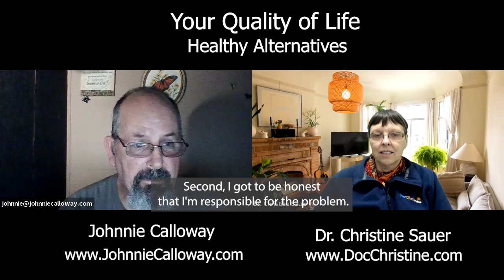Are you a victim of your circumstances or victorious?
Watch Dr. Christine Sauer and Johnnie Calloway talk on the "Your Quality of Life - Healthy Alternatives" Show about his journey from a devastating and abusive childhood through falling victim to drugs and alcohol abuse to living his best life and helping others overcoming their challenges.

Johnnie has lived through child abuse, survived addictions, been diagnosed with severe PTSD, lives with bipolar disorder, suicide attempts, has been hospitalized and he has been homeless.

Learn a practical approach to feel better, get healthier and work smarter by optimizing your brain and utilizing cutting-edge neuroscience

Free Video Course: 9 Steps to Your Best Brain and Your Best Life: